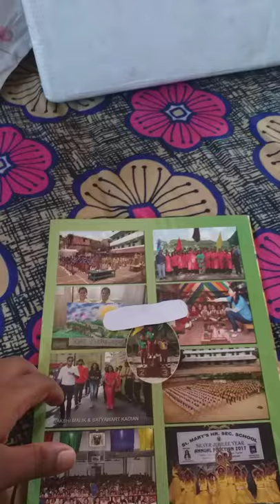How to make Bandage paper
Science Ch-8